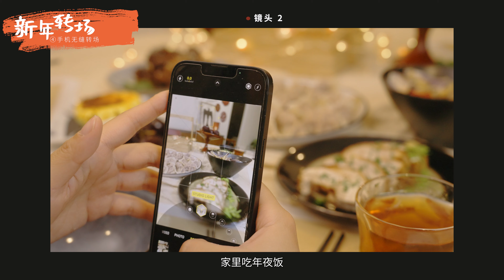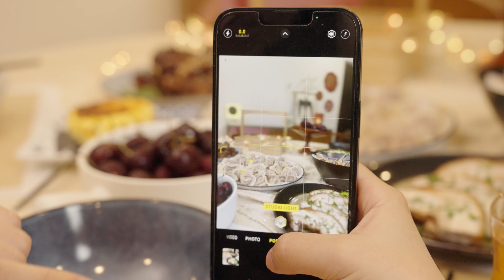春节VLOG必备 | 2分钟学会7种春节主题创意无缝转场！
新年拍摄技巧来咯
大家都在准备过新年了吗~这两天我也在准备新年装饰~灵思妙想了一下，想给大家分享一波新年专属的拍摄技巧
不想让Vlog千篇一律，套用1-2个有趣的转场也会特别有创意和出彩
快点学起来，保证让你的春节VLOG更有特色
My Gears:
B-Roll Camera：Sony A7m3
Vlog Camera： Canon G7x mark 3
Lens：Sony 24-105， Tamron 17-28， Sony 50mm 2.5G
Stabilizer： DJI Ronin Sc
Drone： DJI Mavic 2 Pro
Lens Filter: Polar Pro VND PM Edition
                     Polar Pro VND for Mavic 2 Pro

Also can find me on:

公众号： 风光喵
小红书： 风光喵